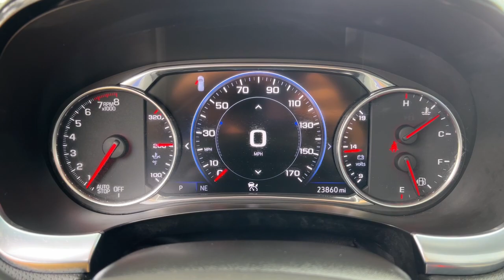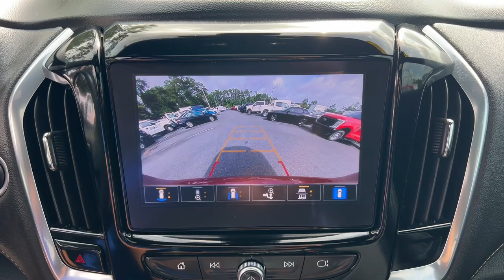2022 Chevrolet Traverse Jacksonville, Orange Park, Gainesville, St. Augustine, Kingsland, FL NJ10894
Cherry Red Tintcoat Used 2022 Chevrolet Traverse Premier available in Jacksonville, Florida at Duval Ford. Servicing the Orange Park, Gainesville, St. Augustine, Kingsland, FL area.

Duval Ford
1616 Cassat Ave

This 2022 Chevrolet Traverse Premier in Cherry Red Tintcoat features ABS brakes Active Cruise Control Alloy wheels Compass Electronic Stability Control Front dual zone A/C Heated door mirrors Heated Driver & Front Passenger Seats Heated front seats Heated rear seats Illuminated entry Low tire pressure warning Navigation System Power Liftgate Remote keyless entry Traction control 10 Speakers 3.49 Axle Ratio 3rd row seats: split-bench 4-Wheel Disc Brakes 6-Way Power Front Passenger Seat 8-Way Power Driver Seat Adjuster Air Conditioning AM/FM radio: SiriusXM with 360L Apple CarPlay/Android Auto Auto High-beam Headlights Auto-dimming door mirrors Auto-dimming Rear-View mirror Automatic temperature control Bose Premium 10-Speaker Audio System Feature Brake assist Bumpers: body-color Delay-off headlights Driver door bin Driver vanity mirror Dual front impact airbags Dual front side impact airbags Emergency communication system: OnStar Guidance Four wheel independent suspension Front anti-roll bar Front Bucket Seats Front Center Armrest Front Passenger 2-Way Power Lumbar Front reading lights Fully automatic headlights Garage door transmitter Heated 2nd Row Outboard Position Seats Heated Steering Wheel Heated steering wheel Leather steering wheel Memory seat Occupant sensing airbag Outside temperature display Overhead airbag Overhead console Panic alarm Passenger door bin Passenger vanity mirror Perforated Leather-Appointed Seat Trim Power door mirrors Power Driver Lumbar Control Power driver seat Power passenger seat Power steering Power windows Premium audio system: Chevrolet Infotainment 3 Plus Radio data system Radio: Chevrolet Infotainment 3 Plus System w/Navi Rear air conditioning Rear anti-roll bar Rear Park Assist w/Audible Warning Rear reading lights Rear window defroster Rear window wiper Roof rack: rails only Security system SiriusXM w/360L Speed control Speed-sensing steering Spoiler Steering wheel memory Steering wheel mounted audio controls Tachometer Telescoping steering wheel Tilt steering wheel Trip computer Turn signal indicator mirrors Variably intermittent wipers Ventilated Driver & Front Passenger Seats Ventilated front seats Voltmeter and Wheels: 20 Metallic Machined-Face Aluminum: **COMMISSION FREE SALES PEOPLE **5 DAY MONEY BACK GUARANTEE **CAR WASHES FOR LIFE **1ST OIL CHANGE FREE ABS brakes Active Cruise Control Alloy wheels Compass Electronic Stability Control Front dual zone A/C Heated door mirrors Heated Driver & Front Passenger Seats Heated front seats Heated rear seats Illuminated entry Low tire pressure warning Navigation System Power Liftgate Remote keyless entry Traction control. Certified. Certification Program Details: Ford Blue Advantage: Blue Certifiedbr* 139 Point Inspectionbr* Transferable Warrantybr* Vehicle Historybr* Warranty Deductible: $100br* Roadside Assistancebr* Limited Warranty: 3 Month/4000 Mile (whichever comes first) after new car warranty expires or from certified purchase datebr* and 11000 FordPass Rewards Points to use toward first maintenance visit Premier 3.6 Liter V6 FWD 3rd Row Seating 18/27 City/Highway MPG This unit has been certified under Fords Blue Advantage Program which includes a 3 month/4000 mile Limited Warranty a 139 point vehicle inspection 24 hour roadside assistance FordPass rewards and a 3 month subscription to SiriusXM. Prices are plus tax tag title $298 Electronic Filing Fee and dealer pre-delivery service fee in the amount of $899 which charge represents cost and profit to the dealer for items such as cleaning inspecting and adjusting new and used vehicles and preparing documents related to the sale.
Navigation System|10 Speakers|AM/FM radio: SiriusXM with 360L|Bose Premium 10-Speaker Audio System Feature|Premium audio system: Chevrolet Infotainment 3 Plus|Radio data system|Radio: Chevrolet Infotainment 3 Plus System w/Navi|SiriusXM w/360L|Air Conditioning|Automatic temperature control|Front dual zone A/C|Rear air conditioning|Rear window defroster|6-Way Power Front Passenger Seat|8-Way Power Driver Seat Adjuster|Memory seat|Power driver seat|Power steering|Power windows|Remote keyless entry|Steering wheel memory|Steering wheel mounted audio controls|Four wheel independent suspension|Spe